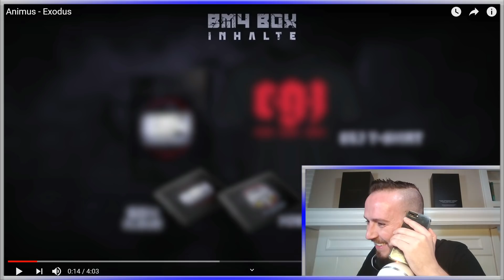ASCHE ruft live im Stream an und kündigt Rasur von Deutschrap an❌ Neues Album ❌ MMA Fight gegen mich